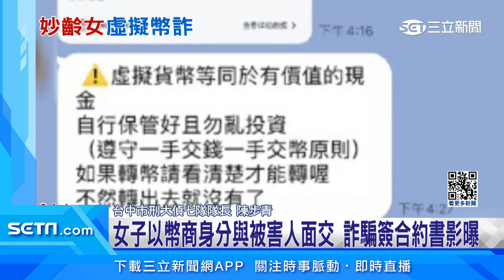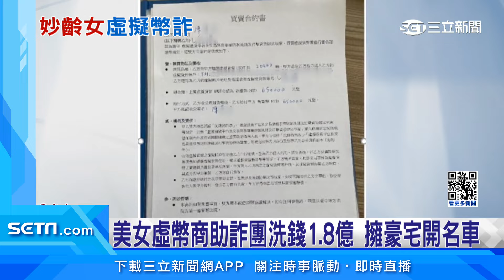美女虛幣商助詐團洗錢1．8億 擁豪宅開名車│94看新聞